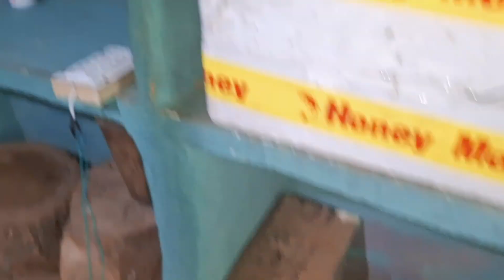Aaj Pata Chala Ki Budgies ka Pankh Tuta Hua Hai😭